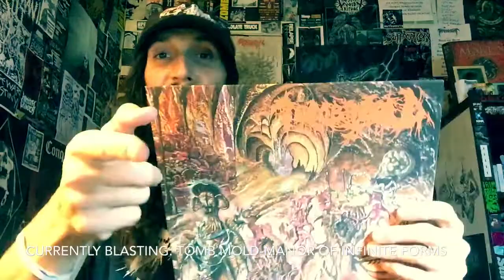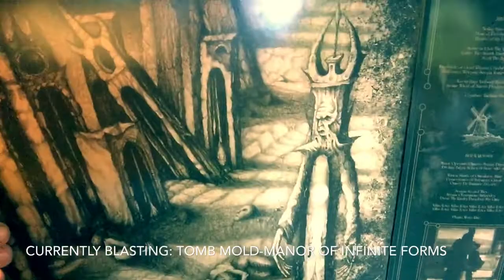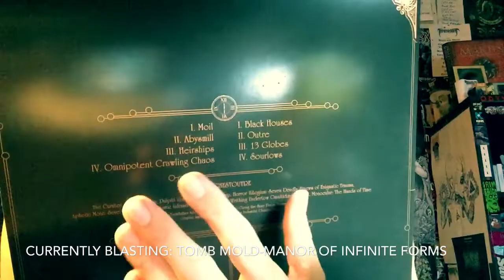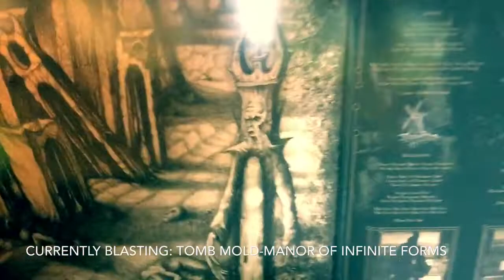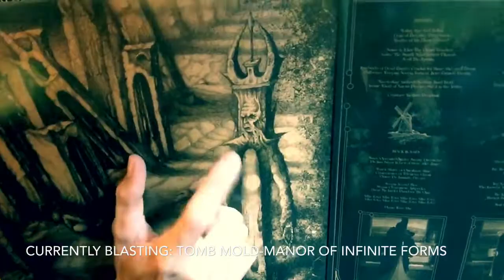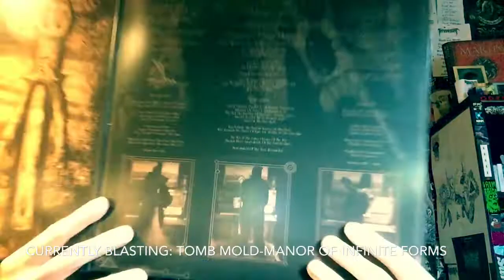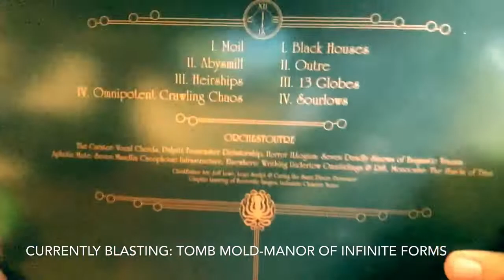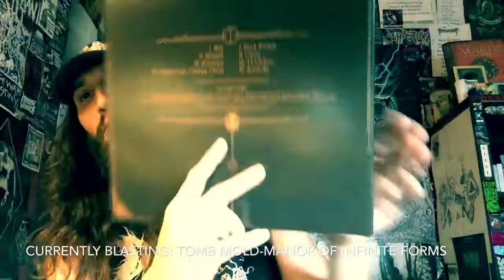Vital Vinyl Vlog: Portal-Outre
From The Land Down Under Comes One Of The Most Horrific, Yet Memorizing Bands To Lurk The Extreme Music Underground,”Portal” and Their Sophomore Slab Of Savagery That Is,”Outre” I’ll Be Discussing.
All Clockheads Aside, and All Live Show Antics Aside. Listening To,”Portal” Can Be A Challenge.
But Not In A Bad Way, But If You Have A Migraine Listen To Some “Goblin” This Whirlwind Of Death Metal Insanity Sounds Straight From The Deepest Realms Of The Ancient Gods Seven Hell’s! Riffs and Cavernous Vocals Suffocate You’re Eardrums Into Submission!
Listening To,”Portal” Is Like A Sonic Psychedelic Drug... Set and Setting Can Actually Enhance The Listen, Especially At Full Blast Sans Lighting..
If You’re Tired Of Autopsy Worship Mixed With Mortician And Wanna Give Your Brain As Well As Nerves A Sonic Trip To Otherworldly Realms Of Death, Get Into Some,”Portal-Outre” and Take The Ride!